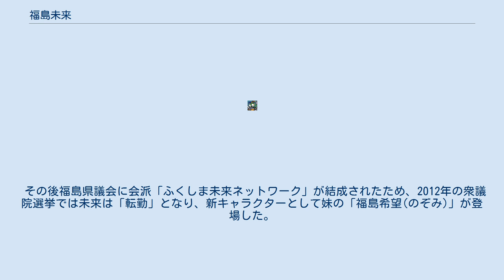福島未来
福島未来（ふくしまみらい）は、福島県の選挙啓発イメージキャラクターである。
2010年10月31日に投開票された福島県知事選挙から使用されている。
 福島県知事選挙の投票率は、過去最高だった1988年の81.20%以降、登場する前の選挙の2006年まで50%台に推移していた。
2010年の選挙前時点での過去最低は2004年の50.76%だった。
そこで福島県選挙管理委員会は、投票率が特に低い若い層にアピールするため、福島市に在住する20歳男性がキャラクターデザインを手がけた萌えキャラ「福島未来」を選挙啓発ポスターに採用した。
20歳短大卒で選管に配属という設定がなされている。
ポスターだけでなく、ポケットティッシュやチラシの配布、コンビニエンスストアのレジや金融機関のATMといった画面に静止画として表示させるなど若い人の関心を引くことを意識した啓発活動に活用された。
しかし、10月31日に投開票された知事選の投票率は、42.42%と過去最低を更新する結果となった。
 2011年の統一地方選においても引き続き福島未来を使った啓発ポスターが作成された。
 その後福島県議会に会派「ふくしま未来ネットワーク」が結成されたため、2012年の衆議院選挙では未来は「転勤」となり、新キャラクターとして妹の「福島希望(のぞみ)」が登場した。